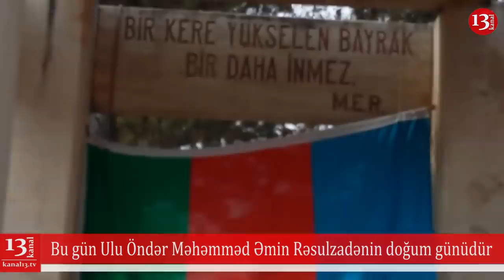DİN-in çoxsayda yüksək çinli zabiti həbs edildi: siyasi etimadsızlıq yoxsa korrupsiya? -SON XƏBƏRLƏR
DİN-in çoxsayda yüksək çinli zabiti həbs edildi: Korrupsiya yoxsa siyasi etimadsızlıq? - SON DƏQİQƏ XƏBƏRLƏRİ